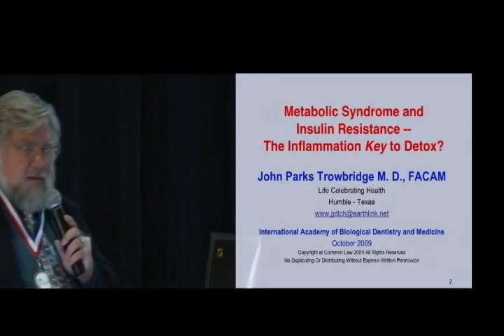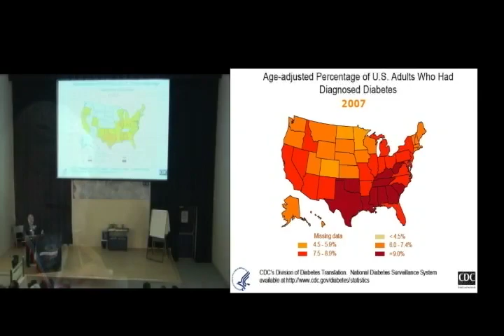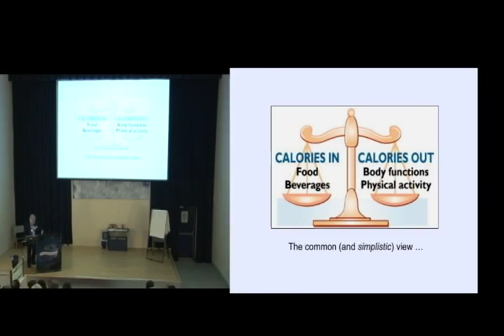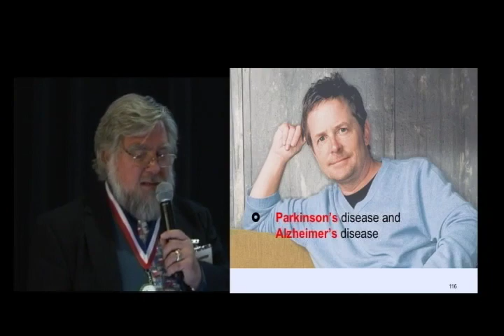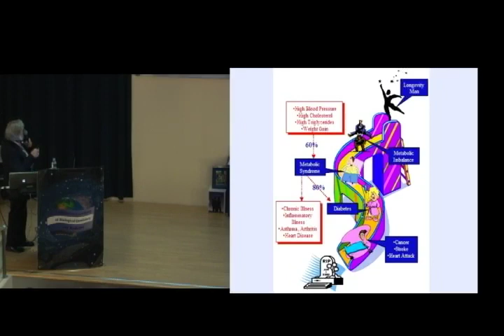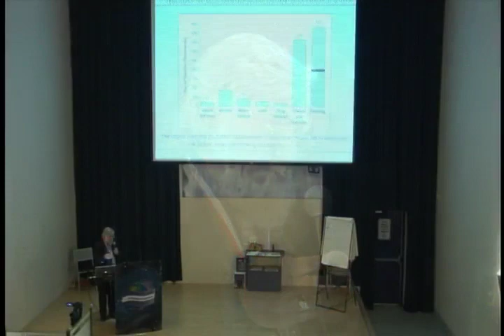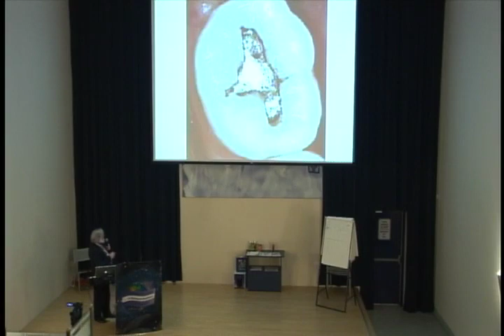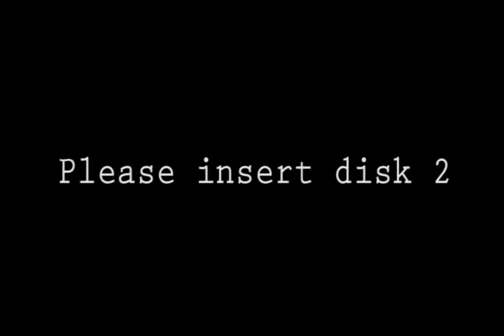2009 IABDM Conference - Dr. John Parks Trowbridge - Metabolic Syndrome and Insulin, Part 1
2009 IABDM Conference
Metabolic Syndrome and Insulin
Speaker: Dr. John Parks Trowbridge